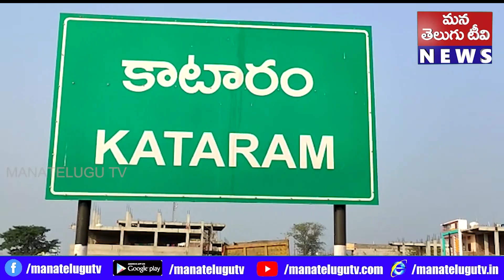జయశంకర్ భూపాలపల్లి జిల్లా